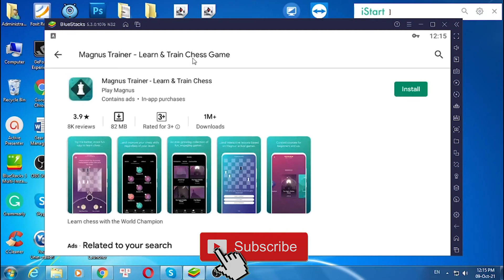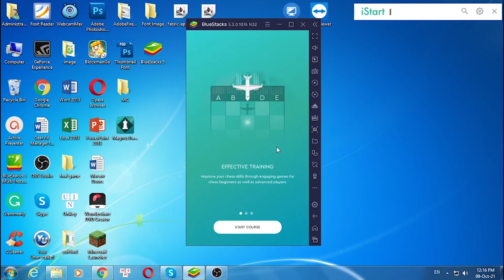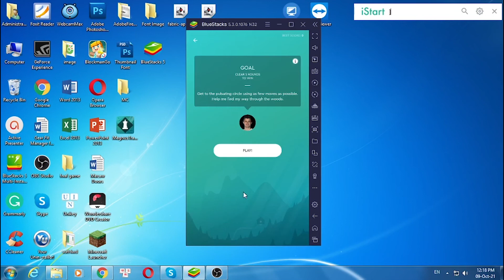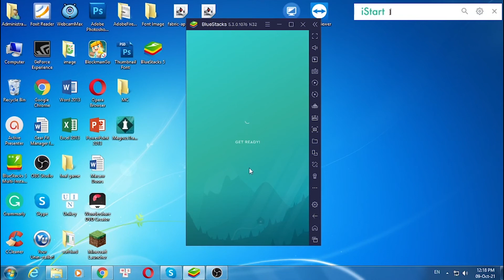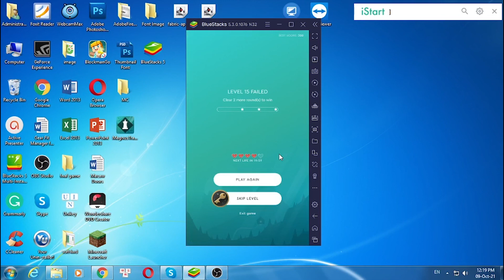Download & install Magnus Trainer - Learn & Train Chess for PC Windows 7/8/10 & Mac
This video show you how to download and install Magnus Trainer - Learn & Train Chess for PC Windows 7/8/10 & Mac.

Feature:
A better, more fun way to learn and train chess! Master chess through engaging games and interactive lessons with Magnus Carlsen, the World Chess Champion!

UNIQUE TRAINING BY CHESS EXPERTS